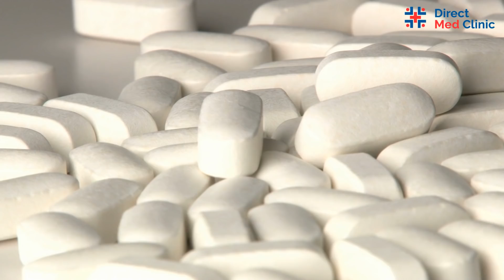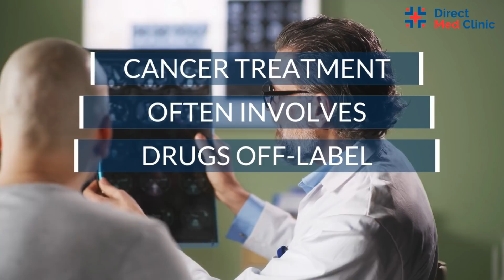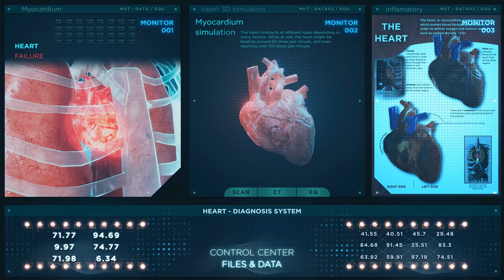COVID 19 | Why Prescribe Ivermectin Off-Label?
Dr. Roger Moczygemba has made this video to answer common questions about ivermectin, including its FDA-approval status and efficacy on COVID-19 patients.